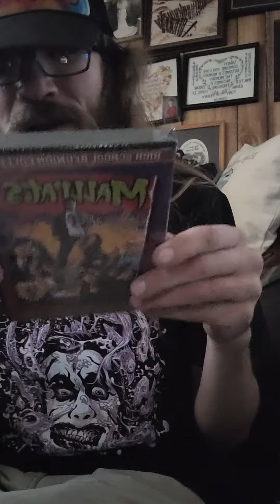mallrats dvd unboxing